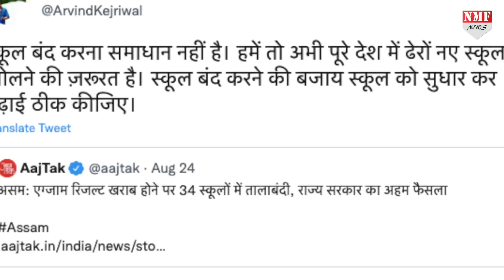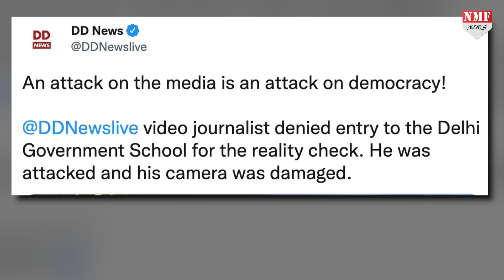Kejriwal के स्कूल का हाल जानने पहुंची DD News की टीम को शिक्षकों ने पीटा, कैमरा भी तोड़ दिया !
दिल्ली में केजरीवाल के बनाए स्कूल की मिल रही शिकायतों पर हाल जानने जब मीडिया की टीम पहुँची तो शिक्षकों ने कैमरा तोड़कर पत्रकारों के साथ मारपीट कर दी। इसपर क्या कहेंगे आम आदमी केजरीवाल?

Producer Nivedita
Editor Neha